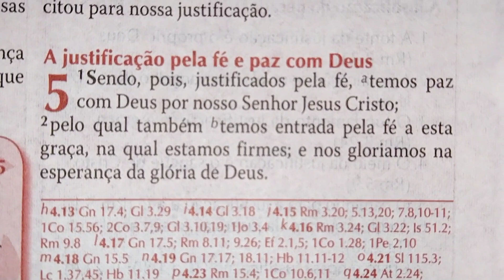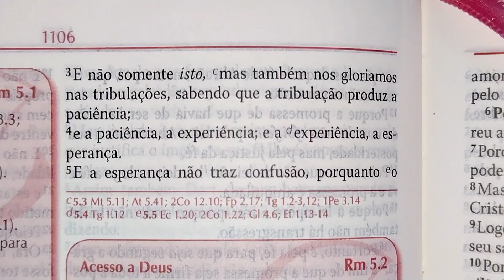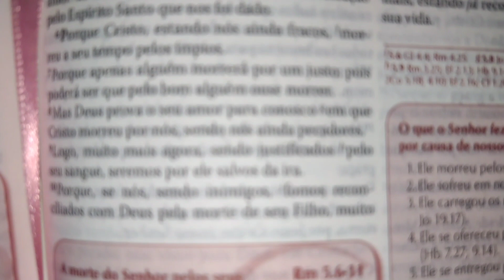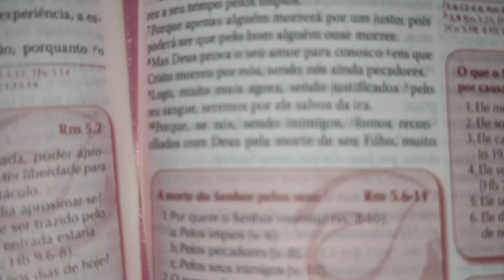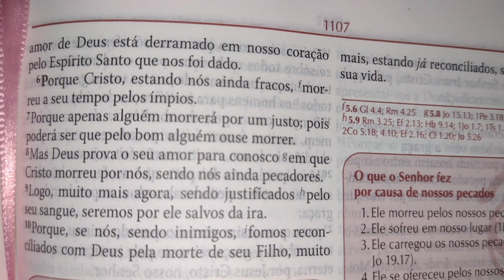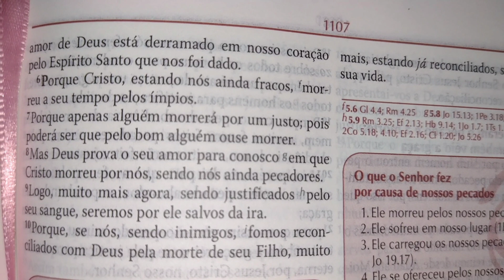Essa palavra é pra você que tem ansiedade 🙏🙌 Hoje Deus fala para você em Romanos 5:1-10